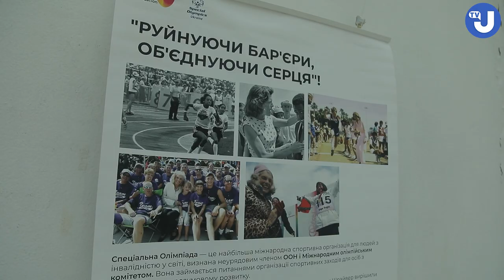“Руйнуючи барʼєри, обʼєднуючи серця”: виставка на підтримку спортсменів СОУ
У Національному музеї Тараса Шевченка (бульвар Тараса Шевченка, 12) відкрили фотовиставку "Руйнуючи барʼєри, обʼєднуючи серця”. Вона присвячена місяцю підтримки учасників національної збірної Спеціальної Олімпіади України.

Фотовиставку організували ГО “Спеціальна Олімпіада України” спільно з благодійним фондом Катерини Білоруської.

Унікальна фотовиставка познайомить з 24 спортсменами національної збірної СОУ. Вони здобули 21 медаль на найбільшій інклюзивній події у світі – Всесвітніх Іграх Спеціальних Олімпіад у Берліні.